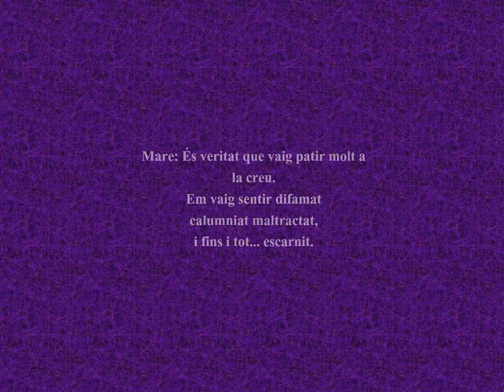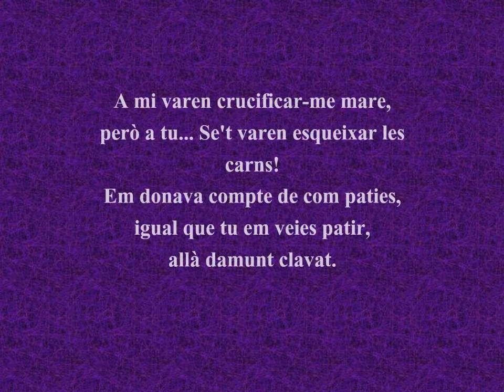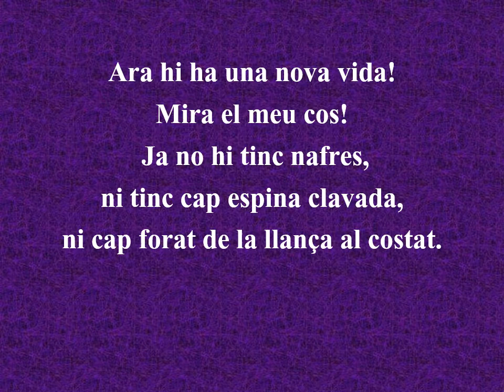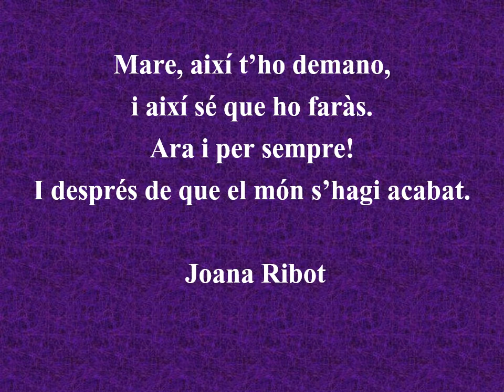LA TEVA CARONA (Poema en catalá amb música)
Así puedo imaginarme una conversación de Jesús con su madre Maria, dentro del terrible hecho de la crucifixión